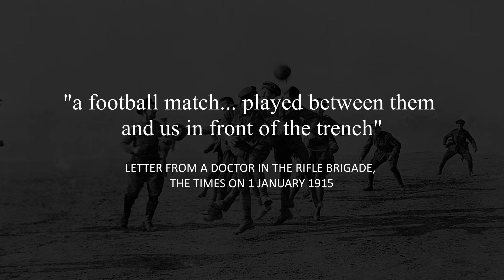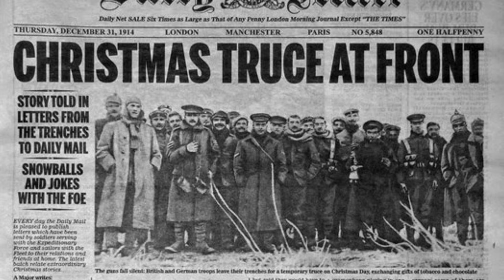Rare and unusual footage of WWI soldiers having fun on the front lines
A mini-documentary with rare footage of WWI soldiers having fun - playing games, sport, singing, dancing, eating a meal, enjoying themselves for a change. Explore the hidden humor of WWI with these rare and unusual clips from the Great War.

War I was arguably humanity’s darkest hour. And yet, amid the horrors of the front line, there were long periods where soldiers had little to do. It was in these quiet times that they found ways to hold onto their sanity in these moments of joy and camaraderie.

In this video, we'll take a closer look at footage of WWI soldiers releasing a little steam during one of the deadliest conflicts in history. See more great vids like this on our channel!

50°52'26"N 3°27'18"E